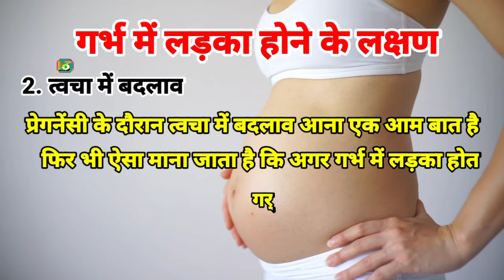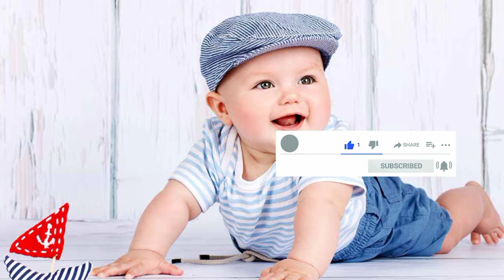गर्भ में लड़का या लड़की कैसे पैदा होते हैं|ladka hone ke lakshan|baby boy symptoms in hindi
दोस्तों इस वीडियो में हमने आपको बताया है कि लड़की और लड़का कैसे पैदा होते है और दोस्तों लड़का होने के 2 लक्षण के बारे में मैंने इस वीडियो में आपको बताया है दोस्तों हमारा लड़का या लड़की मैं भेदभाव करना नहीं है दोस्तों यह वीडियो केवल जिज्ञासा और उत्सुकता के लिए बनाया गया है दोस्तों जब महिला गर्भवती होती है तो उसके मन में यह जिज्ञासा और उत्सुकता रहती है की आने वाली संतान लड़का है या लड़की तो सिर्फ इसी जिज्ञासा और उत्सुकता को शांत करने के लिए हमने यह वीडियो बनाया है दोस्तों इस वीडियो को सिर्फ जिज्ञासा और उत्सुकता की नजर से देखें धन्यवाद.